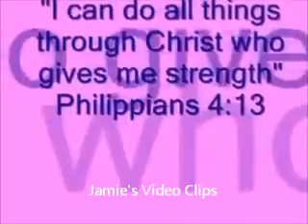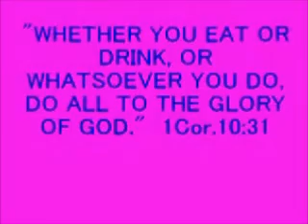Jamie's Video Clips